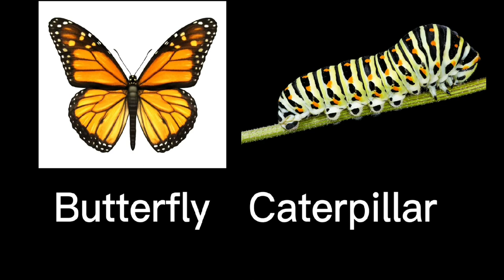Animals and their young ones | Animals and their babies